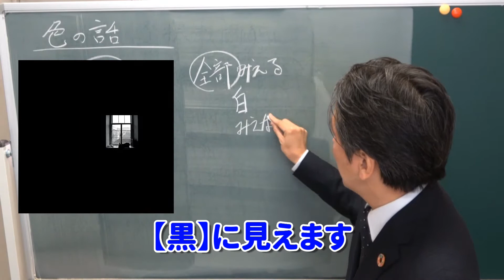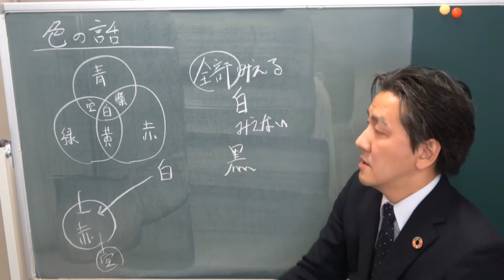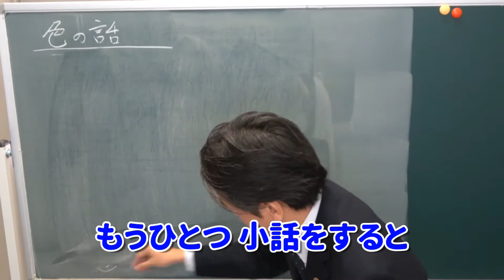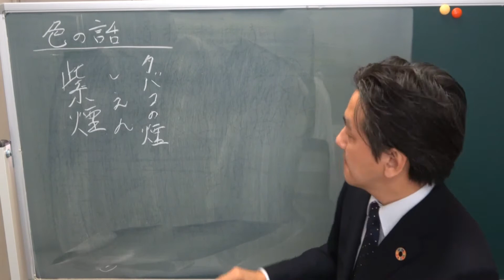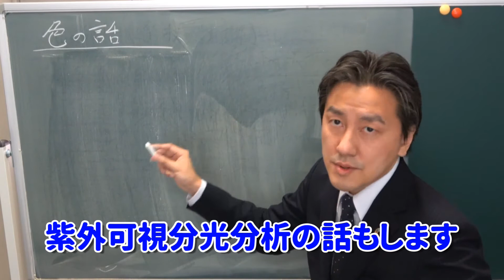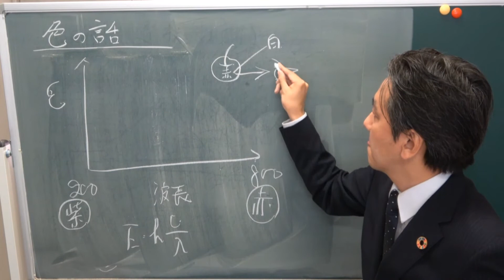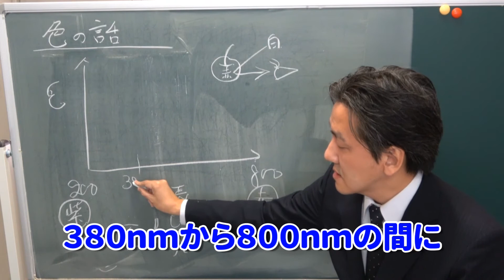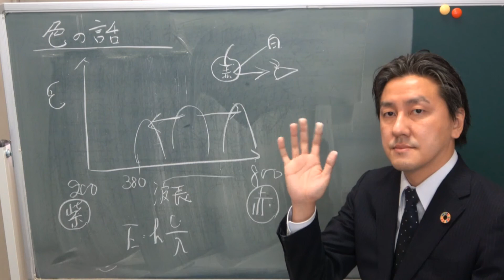ゆっくり丁寧【ほとんど雑学】色のお話 色を読む【大学 高専 機器分析】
※実際には，光合成は「紫色(青色)の波長400-500nm」だけではなく、反対側の色である赤色600-700nmの光も使っています。植物は効率がいいですね。

機器分析 分析化学の オンデマンド授業 を公開します。
この動画が面白かったら「グッドボタン！」をよろしくお願いします。
機器分析が面白くなり，研究室に配属後にも参考になればと思います。
薬剤師国家試験対策 にも対応しています。

パワポスライドはHPサイト上にアップロードしています。
パワポスライドのダウンロードはコチラ

【機器分析　(毎週　公開)】
No.6-5　置換基効果と溶媒効果による化学シフトと金属錯体の吸収スペクトル
No.6-6 フランクコンドンの原理を踏まえた吸光と蛍光のスペクトルの高波長シフト

「とものらぼ」の授業・実験チャンネルでは，
①　大学の講義：物理化学・電気化学・機器分析・無機化学
②　実験：家庭で出来る実験，高校・中学対策の実験
の動画をアップしていきます。

■友野研究室のホームページはこちらから

■友野研究室の授業ページはこちらから　(授業が探しやすい！)

■参考URL
SDBS　有機化合物のスペクトルデータベース

■参考資料
機器分析 (エキスパート応用化学テキストシリーズ)

すぐ身につく分析化学・機器分析の実務-基礎、前処理、手法選択、記録作成を現場目線で解説

入門機器分析化学

よくわかる薬学機器分析

Principles of Instrumental Analysis

Undergraduate Instrumental Analysis